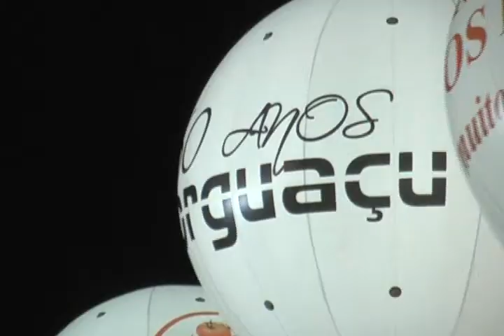Conexão Vip TV 03/06/2011 |Parte 2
EXPO GUAÇU (Mogi Guaçu - SP)